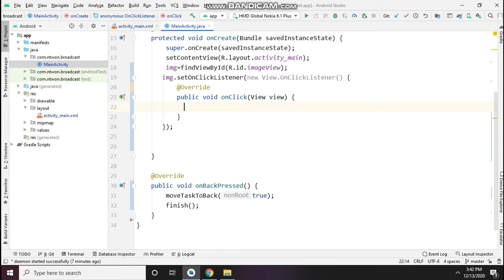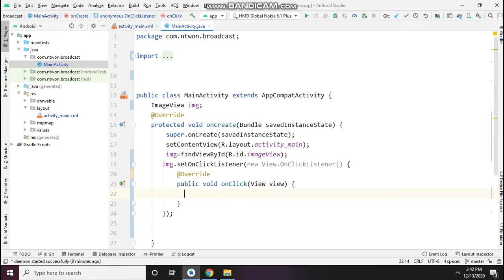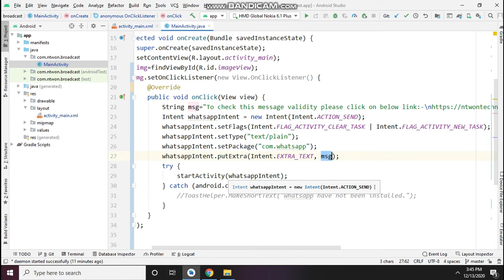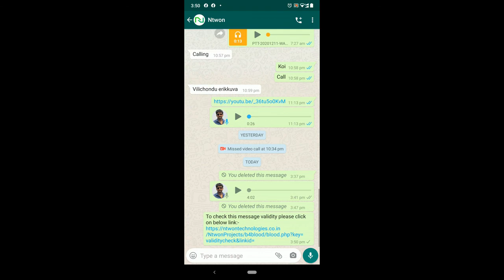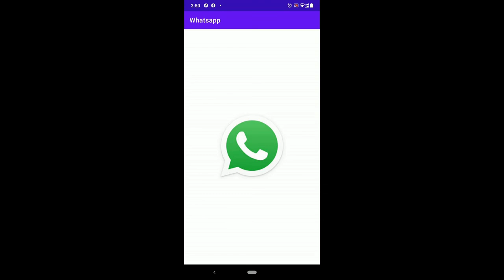Whatsapp Intent in Android | Sharing message to whatsapp from Android app | android studio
data sharing to whatsapp from android app